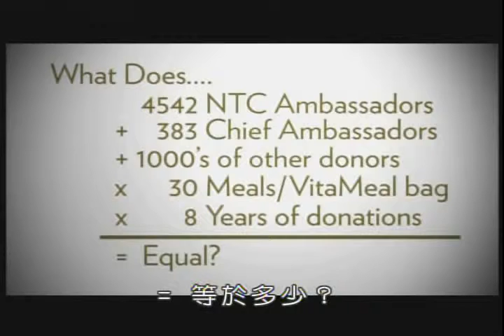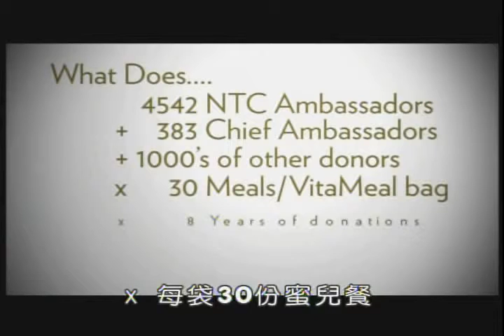Hong Kong video 7 mp4 nuskin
Anti-Aging Inside!
We identify, Target & Reset your youth-gene-clusters! Mental, Physical & Sexual performance like when we were young! 100% effective!!!

1.
2. Choose your country*.
3. Click "Sign Up" or "Get Started"
5. Chose: "Individual Distributor Account"
7. Save Your SignUp Receipt (Click "Print" and "Save As")
8. REMEMBER Your Nu Skin ID!!! Your username will be your EMAIL, and your PASSWORD will be the one you choose during registration process.

ORDERS:

Orders can be placed via PHONE (Your Distributor or customer ID is needed) or via INTERNET (Log in to your account is needed).

ORDERS via PHONE (30% distributor discount): Get telephone number in the CONTACTS page on the Nu Skin website of your country

1. (enter your email&password)
2. Go to PRODUCTS
3. Chose Nu Skin/Pharmanex
4. Go to SHOP ALL CATEGORIES
5. Chose product, Click... (Page with price, information...)
6. Add to CART (or Add to ADR CART to earn 20% free points for next month)
7. Continue Shopping or CHECKOUT and so on...
8. Save your ORDER CONFIRMATION (Click "Print" and "Save As")

Just for INFO:
1. Packages and kits of products always CHEAPER!

★가입방법★

1. 들어가셔서 회원가입 클릭

2. 디스트리뷰터 신규가입

3. 인적사항 입력 후, 후원자 US00222124 입력

4. 제품구매(회원가입시 30% 할인혜택)

★뉴스킨/누스킨/갈바닉/180도/에이지락/ageloc/라이프팩/알스퀘어드­­/TR90/티알90/티알구공/tr90/바디바/인핸서/napca미스트/리­프­트팩/트루페이스/바디갈바닉/r2/NUSKIN/nuskin/뉴스킨사업/­누스­킨사업/창업/투잡/부업/물광피부/꿀광피부/S라인/다이어트/동안/성형­★

문의 및 상담